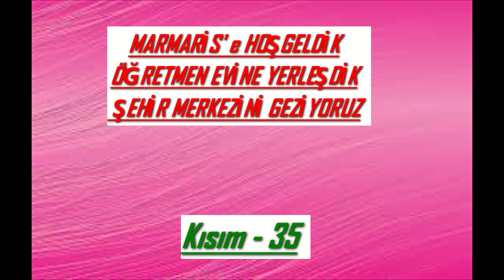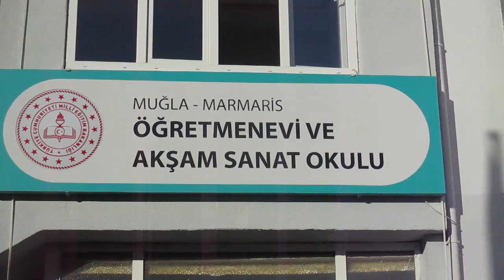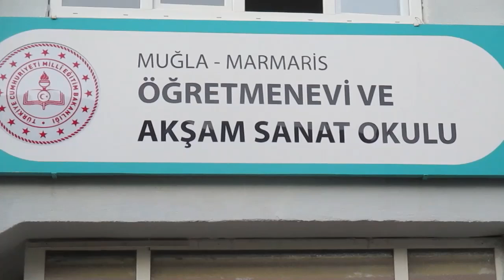MARMARİS'e HOŞGELDİK *** ŞEHİR MERKEZİNİ GEZİYORUZ ***15 Eylül-2024 *** KISIM--35